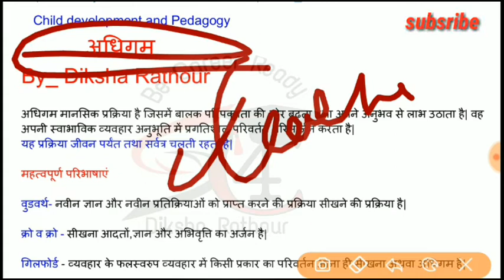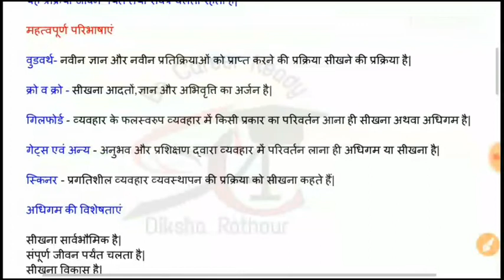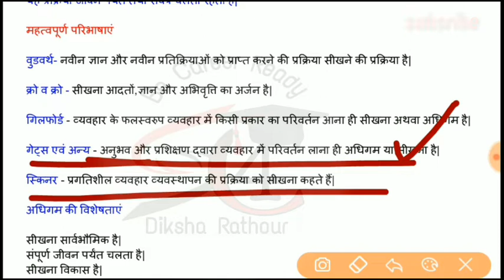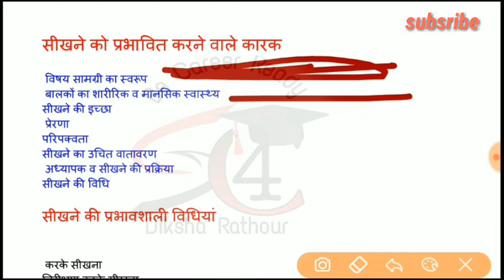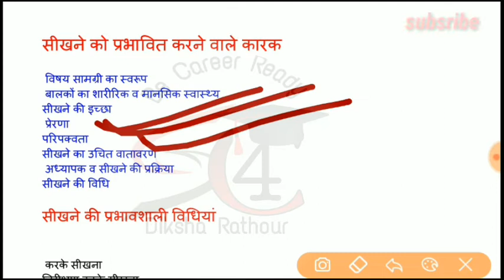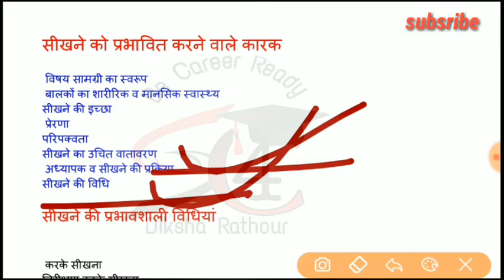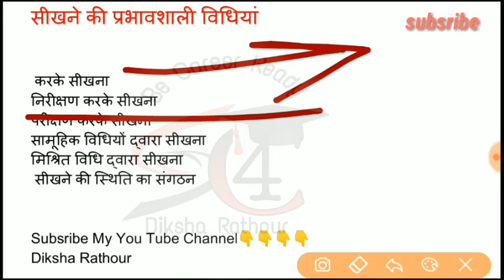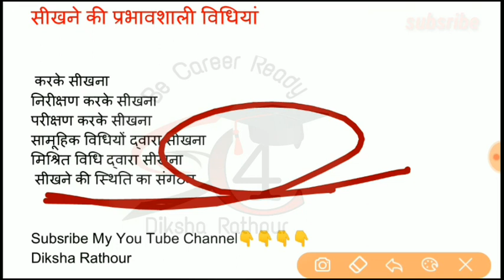Psychology| meaning And definations Of Learning(सीखना) सभी शिक्षक भर्ती2019 के लिए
🔥👆About me__

Hii M Diksha Rathour. study 4 career  is an Educational channel on YouTube  where we prepare for all the Teaching exams such as CTET ,  UP - TET|UTET|HTET |REET |MPTET | BTET |UP - Teachers exam etc . Here on Study 4 career we cover multiple subjects for all these teaching exams eg Educational Psychology & Pedagogy ( Child Development & Pedagogy ) , Environmental Studies ( EVS ) ,  Science,SST English Pedagogy , Hindi Pedagogy , Maths Pedagogy and other subjects for CTET ,UPTET,REET et

uptetprepration
uptet Prepration 2019
uptet evs
uptet child development

 ❤Keep Supporting
  👆Keep Sharing